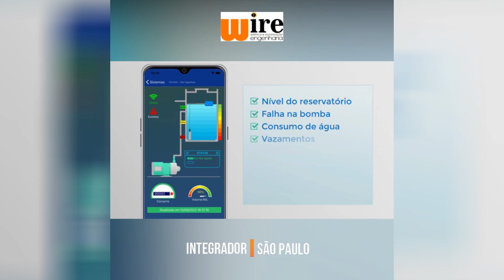Aqui você encontrará sua solução para Monitoração da Caixa D'água com Internet das Coisas (IoT).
Para entrar em contato com o Depto. de Vendas da Wire Engenharia, TOQUE